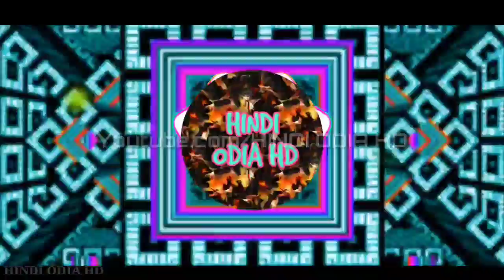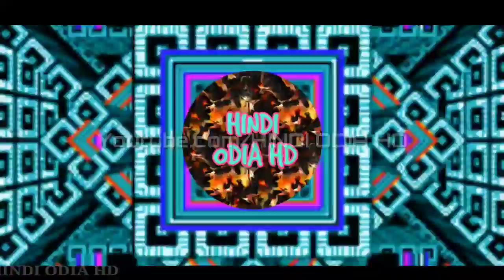Odia Best Dj Songs Non Stop High Quality Bass Mix 2022